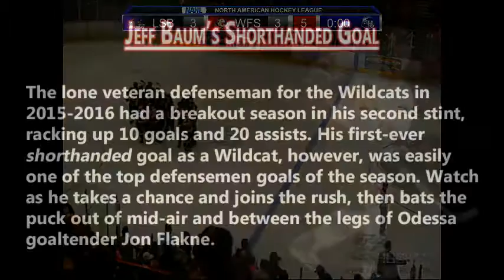Bracket Challenge: Goodsir v. Baum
Adam Goodsir's shootout goal vs. Jeff Baum's shorthanded goal. Cast your vote on Twitter!